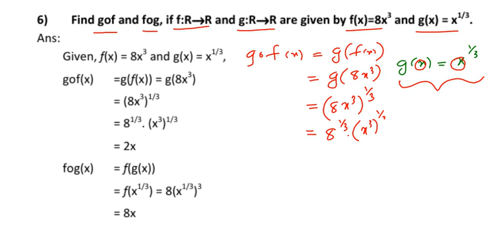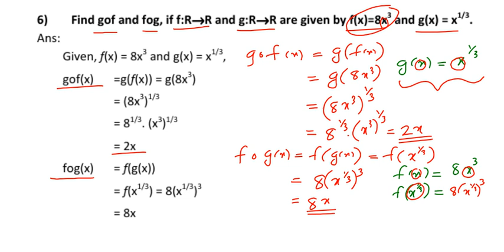composition of functions problem 6